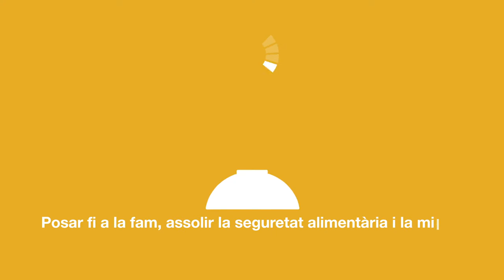2 Fam zero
Posar fi a la fam, assolir la seguretat alimentària i la millora de la nutrició, i promoure l’agricultura sostenible dels sistemes de producció d’aliments, aplicar pràctiques agrícoles sostenibles, adoptar mesures perquè els mercats de productes bàsics alimentaris i els seus derivats funcionin correctament, i fomentar nous models agroalimentaris sostenibles, sans i justos arreu del món. Es tracta de garantir que tothom gaudeixi d’una dieta saludable i nutritiva durant tot l’any.